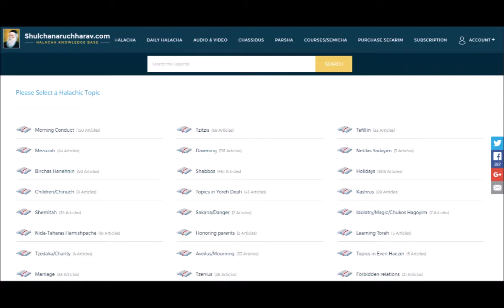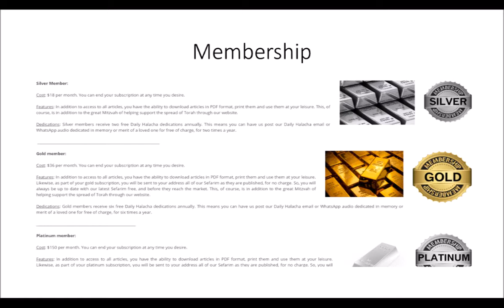Using or taking someone’s item without permission Part 2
For example, can I take a piece of paper from a friend, or some food from a friend, if I know he wont mind?